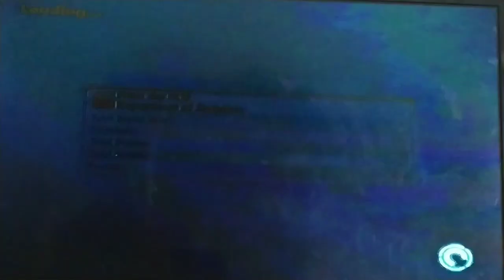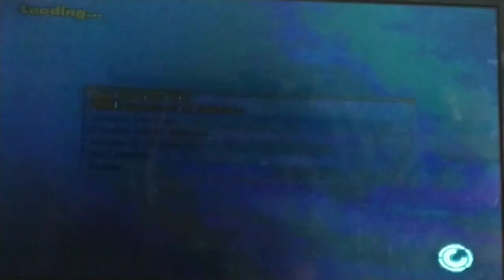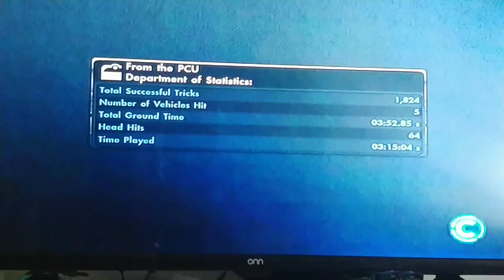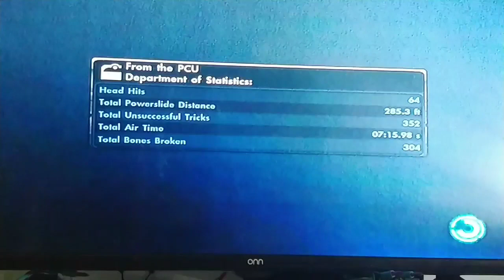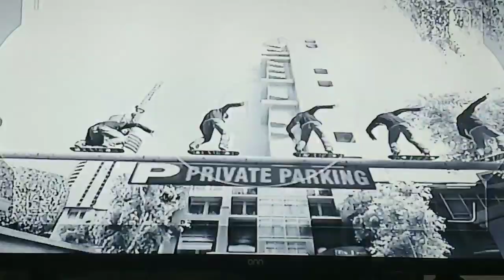Bum bam the jam man (skate 3)